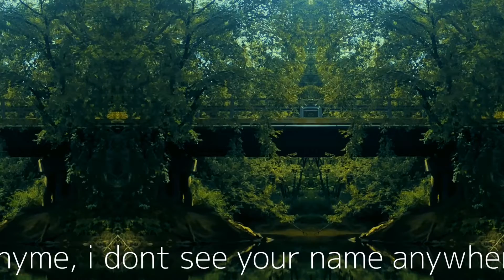Stop derphop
Video: me
What up Amherst